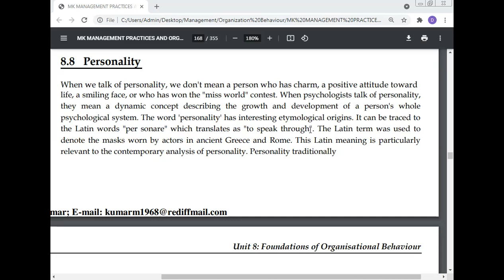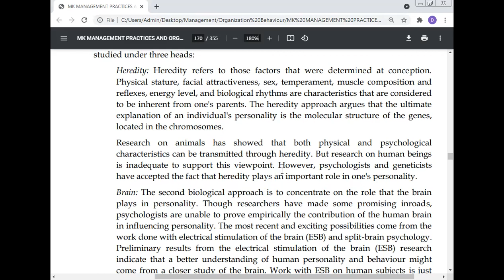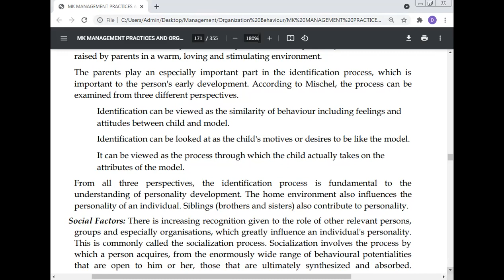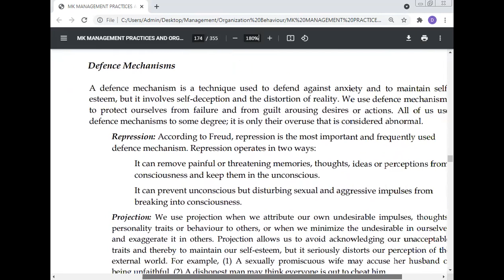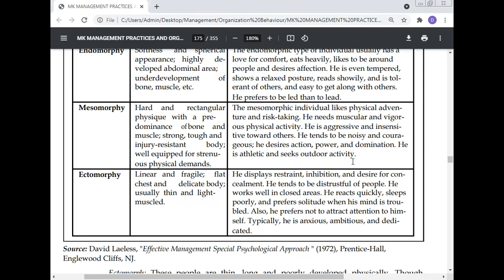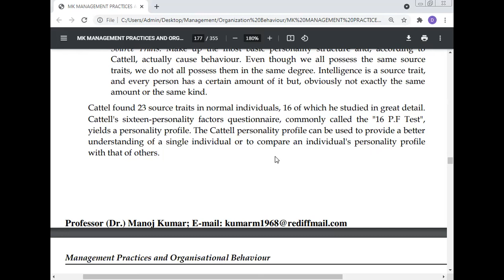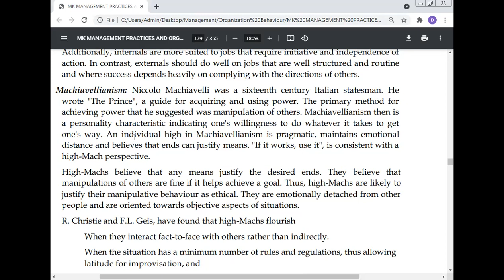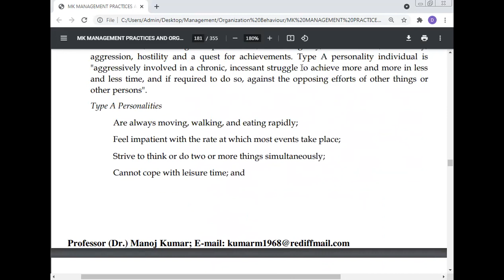Personality, Professor Dr Manoj Kumar, Jyoti Priya Computer Numerical Control Workshop, Training